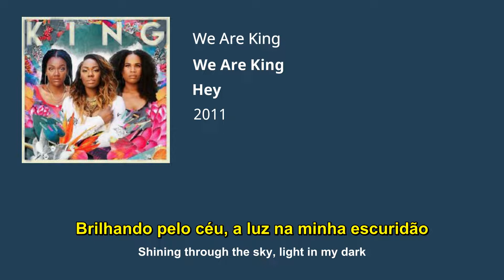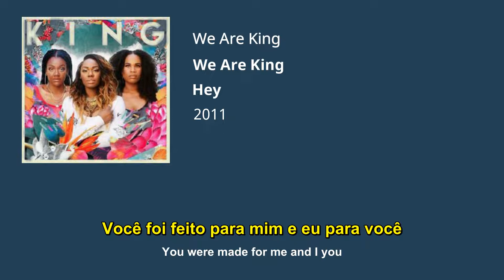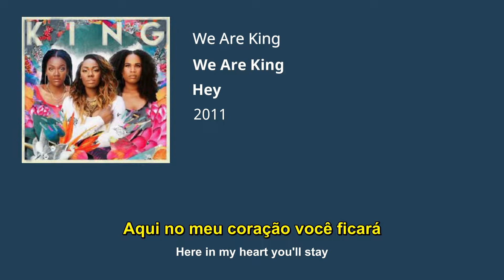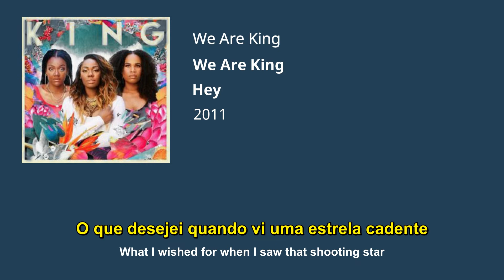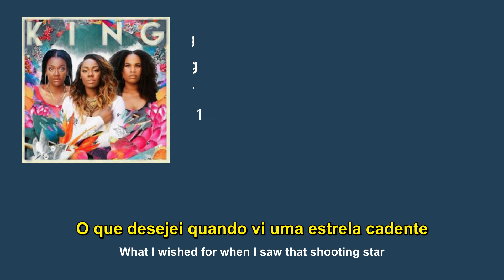We Are KING | Hey | Tradução e Legenda - PTBR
Tradução da música Hey do álbum We Are King do grupo We Are KING. Ano 2011.